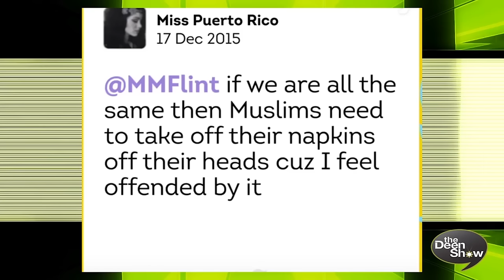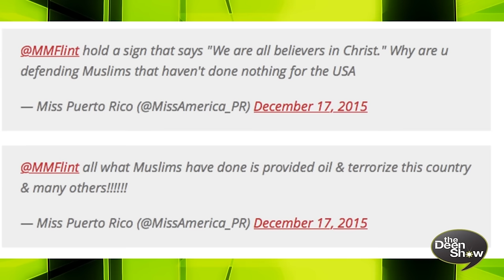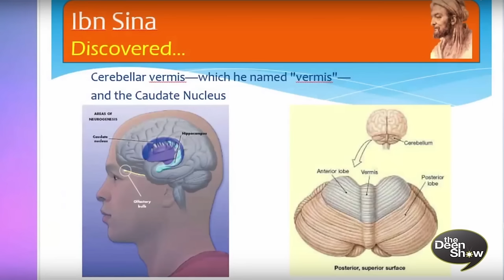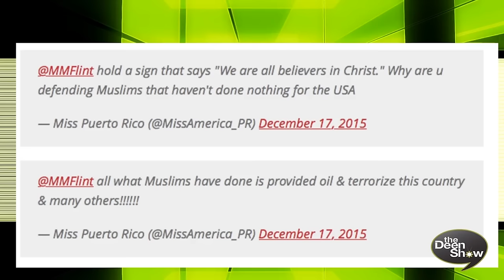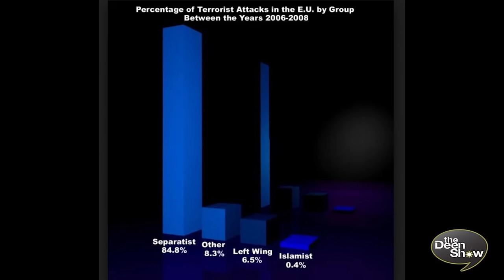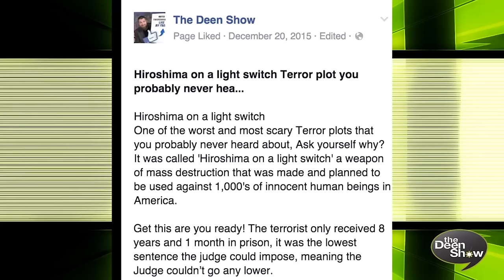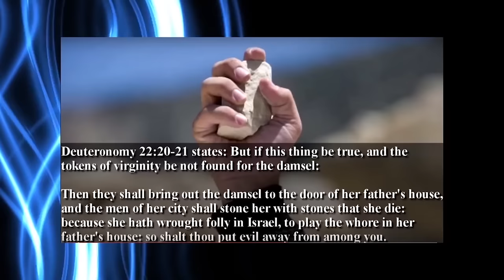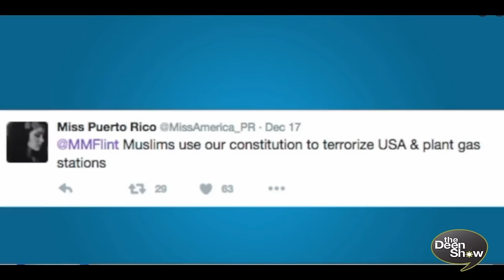A Puerto Rican Muslim responds to Miss Puerto Rico for her anti-Muslim tweets